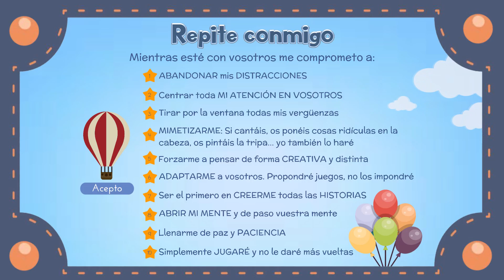Aplicación Móvil HAZTE PEQUEÑO - Entretenidos juegos en Familia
Esta es nuestra Aplicación móvil con ideas de juegos enfocada a la diversión y la creatividad  pensada para padres, abuelos y educadores a cargo de con niños y niñas de entre 0 y 100 años... o más